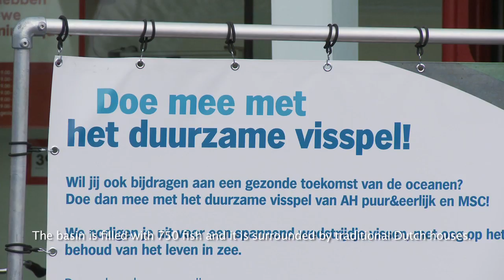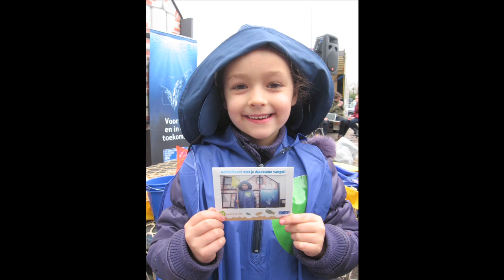The Sustainable Fishing Game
In March 2012, Dutch retailer Albert Heijn launched its third in-store campaign promoting MSC-labelled, sustainably sourced seafood under its private label AH pure&honest (puur&eerlijk) in stores throughout the Netherlands. As part of this campaign, MSC and Albert Heijn organised a special consumer event in front of one of the biggest AH shops near Amsterdam: A mobile basin (a 'mini ocean') was filled with 750 coloured plastic fishes and consumers - kids and parents - were asked to fish sustainably, dressed as real fishermen.